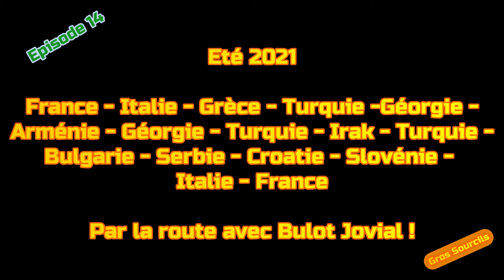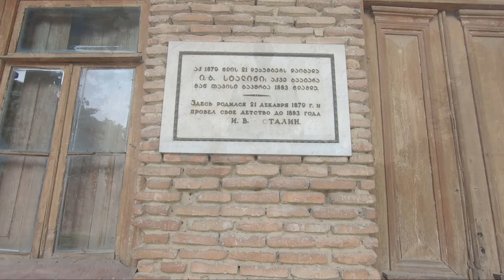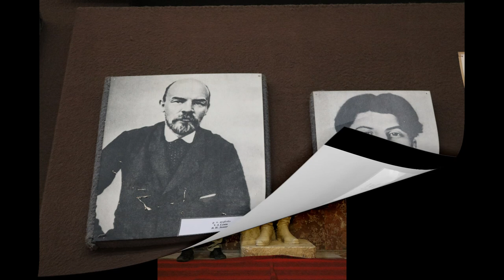066- 2021 France-Irak en voiture ! 14 : Visite du musée Staline !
Périple France - Irak en voiture durant l'été 2021.
20533 kilomètres
France-Italie-Grèce-Turquie-Géorgie-Arménie-Géorgie-Turquie-Irak-Turquie-Bulgarie-Serbie-Croatie-Slovénie-Italie-France
Epopée passionnante et de nombreuses découvertes dans le Caucase et au Proche-Moyen Orient
Véhicule : Toyota BJ 75
Personnes : 2
Rencontres : plein !
Bières : un peu partout...
J'échangerais volontiers avec vous sur cette chaîne, j'ai des informations précises sur le passage des frontières, les documents nécessaires, des idées de bivouacs et de pistes en plusieurs endroits...
A votre bon cœur !

Il fait toujours aussi chaud dans le Caucase pour notre visite de Tbilissi ! On cherche l'ombre, on est bien dans les parkings souterrains, même s'il n'y a pas grand chose à voir...

Moi qui n'ai pas de téléphone, j'ai réussi, non sans mal, à trouver une carte Sim pour mon épouse. 2,50 euros pour une semaine avec Internet illimité, je crois que c'est bon marché. Tbilissi n'est pas la capitale du siècle mais offre une jolie promenade dans les vieux quartiers avant de se rapprocher du palais présidentiel au bord d'un parc ombragé.
La pluie du lendemain est salvatrice, on respire ! On roule sur de petites routes vers Gori, ville de naissance de Staline, dit Jojo, avec un musée de grande ampleur le concernant. Il paraît bonhomme comme ça...
Après un bivouac dans les épineux, le monastère de Gelati nous attend. Quelques touristes sont là, notamment des français venus en avion.
On annule notre parcours en Svanétie, la météo est exécrable et il serait dangereux de s'aventurer à 3000 mètres dans le brouillard.

On décide de revenir sagement en Turquie par Batumi avant d'envisager la suite du périple vers le sud-est du pays et même plus, soyez vigilants !

Gros Sourcils